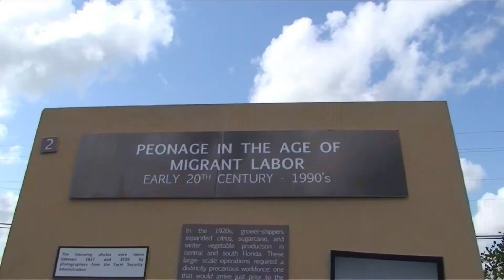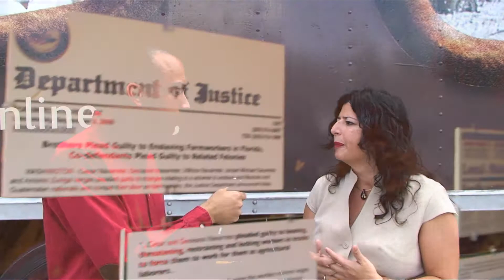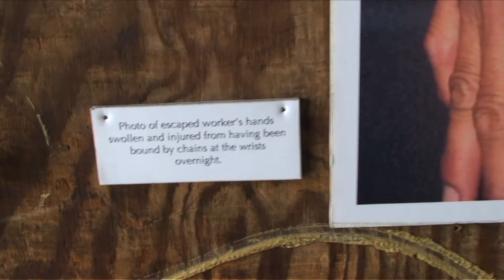Modern Day Slavery Package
Florida Modern Day Museum Visit St. Thomas University